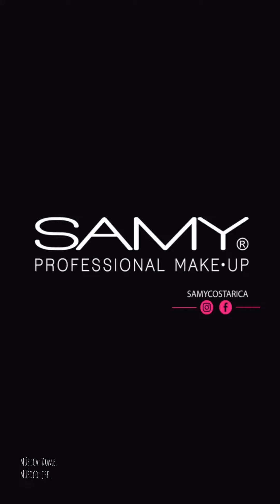COMO USAR LOS CORRECTORES SAMY